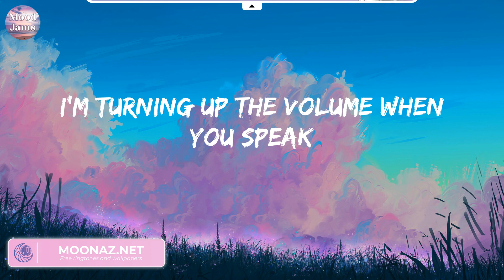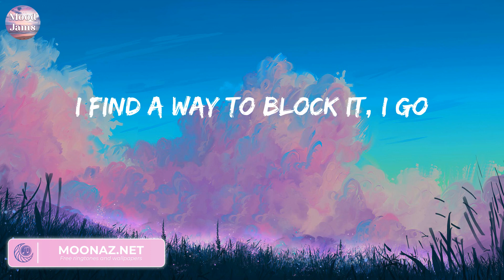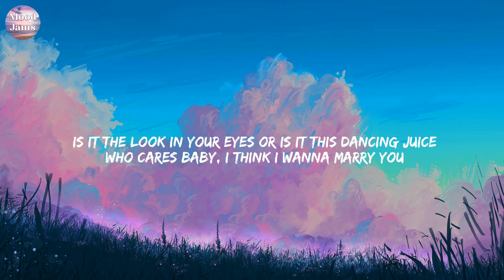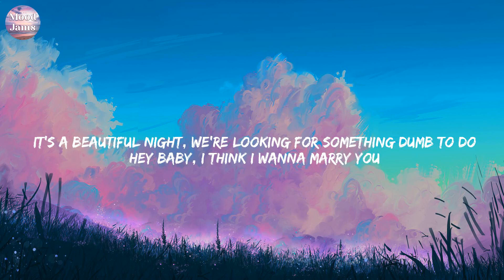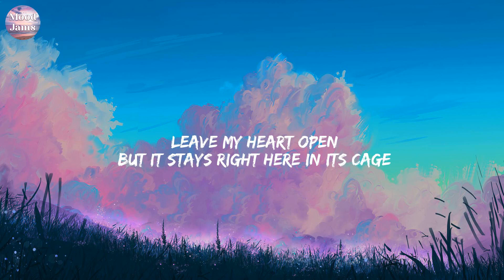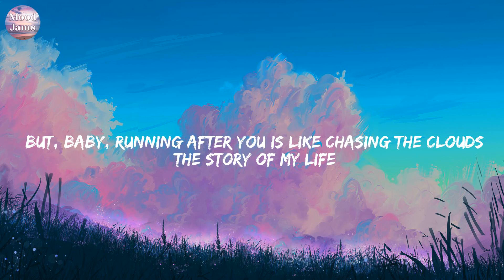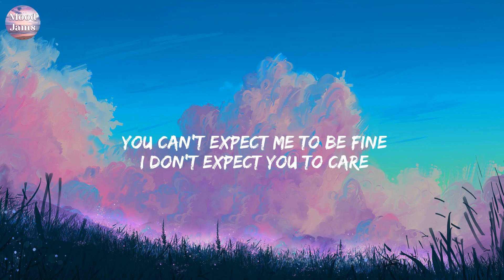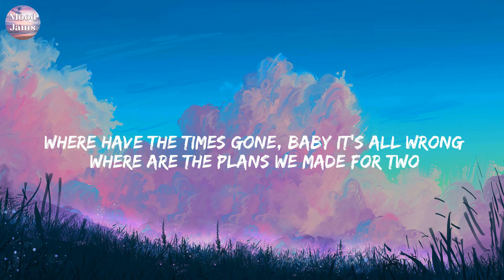La La La - Naughty Boy (Lyrics) Bruno Mars, One Direction, Maroon 5,...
La La La - Naughty Boy (Lyrics)
I find a way to block it, oh